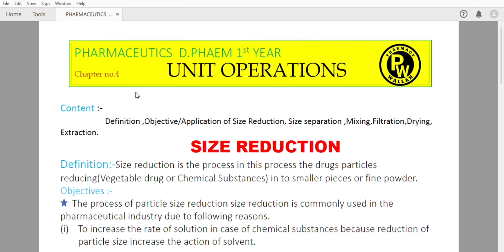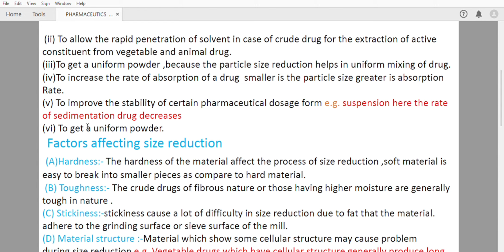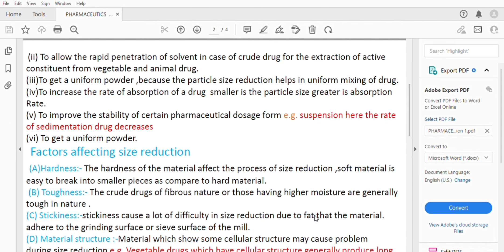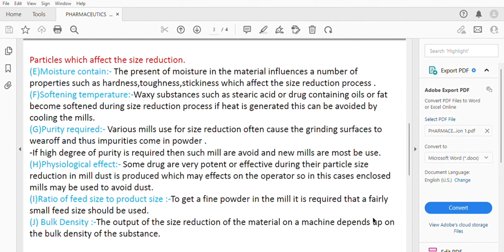Unit operation | size reduction lecture no :-1| For D pharm 1st year according to new PCI syllabus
Hello Friends..

We provide the free notes and free Video lectures of D pharm 1st year and 2nd year also We cover the syllabus according to PCI

we provide pdf notes of pharmacy to you in our website for free

Pls Guys Support Us and subscibe to our channel, we try to spread the knowledge of pharmacy to all pharmacy students..

totally free

D PHARM NOTES